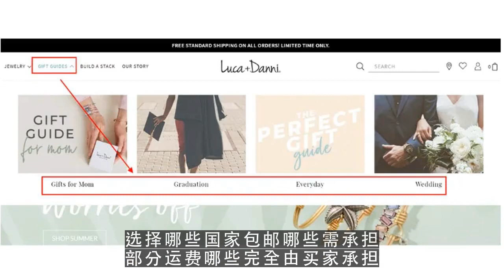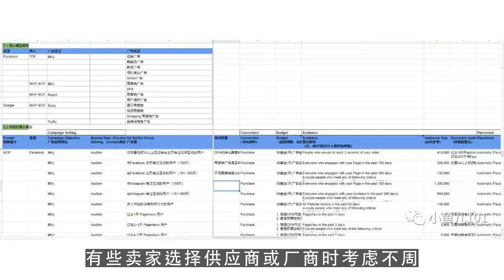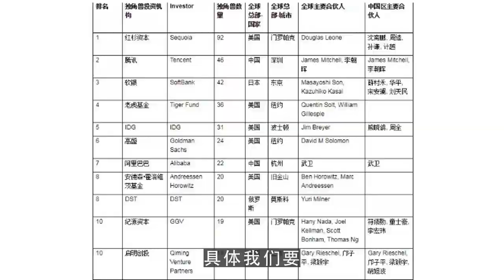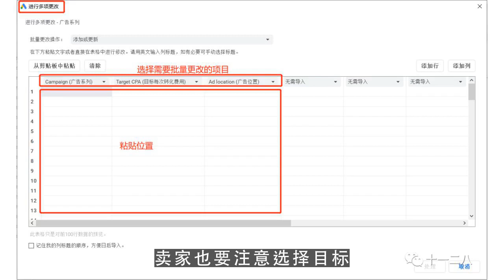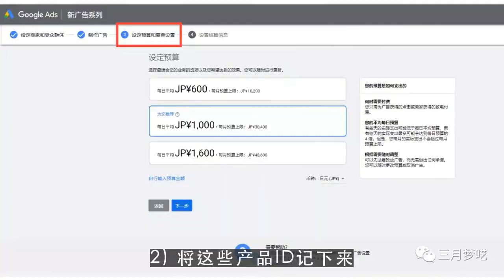youtube赚钱,速卖通没销量没订单，从这几方面找原因